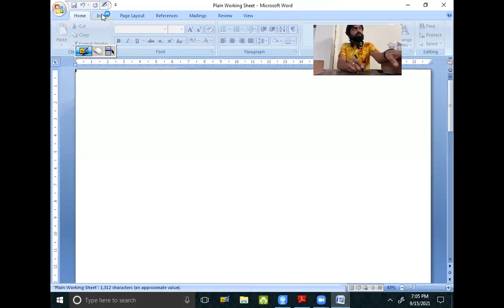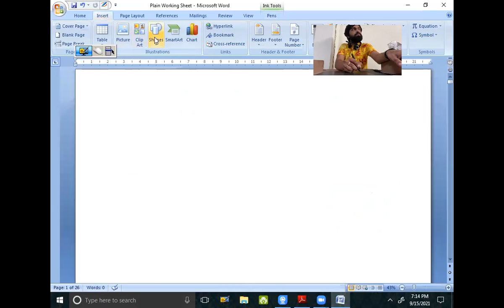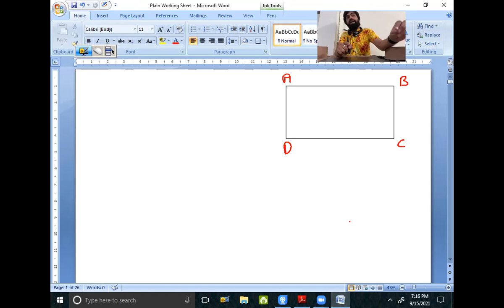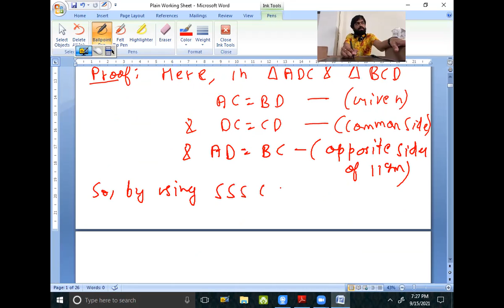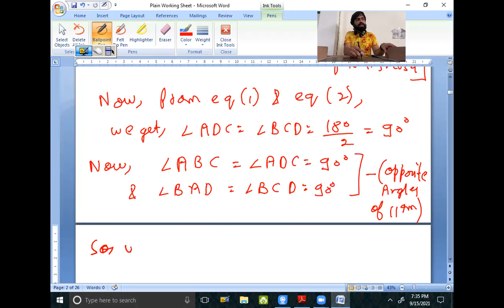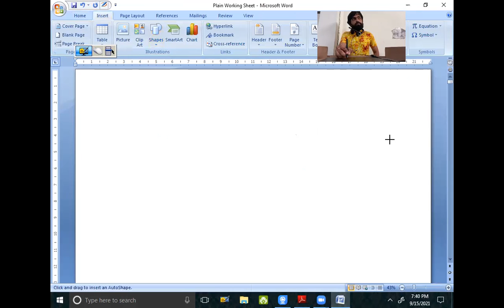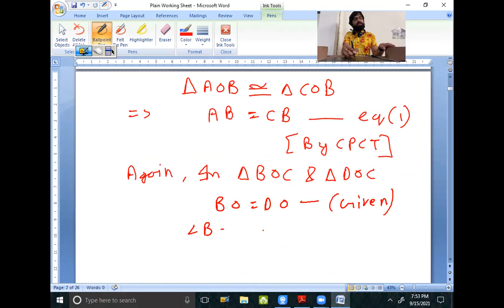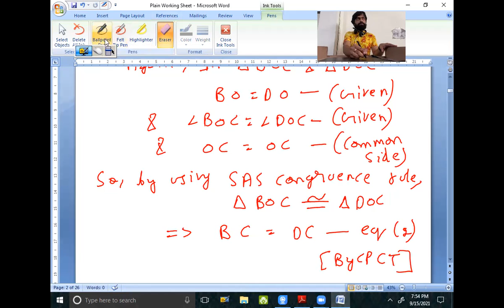15 Sep 21 Class 9th Maths (Different Types of Quadrilaterals - Ex. 8.1 Solutions - 1)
NCERT Class 9th Maths Ex. 8.1 Question No. 1 to 3 Solutions